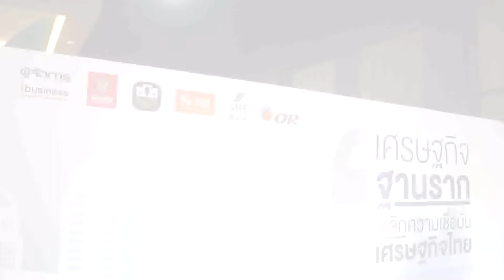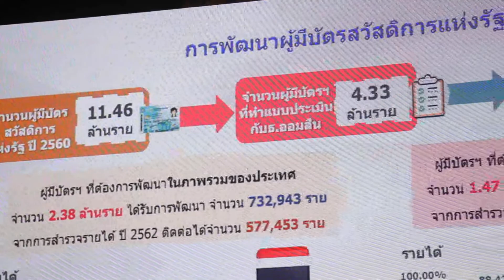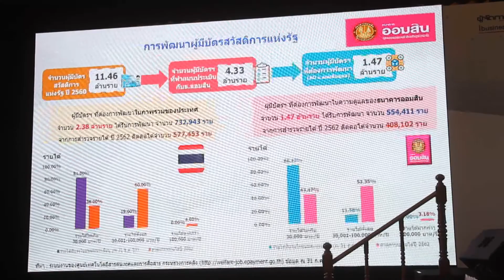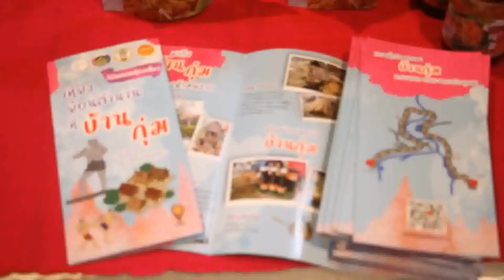ทำด้วยใจ...เพื่อแผ่นดิน 15 ธันวาคม 2562 [ออมสิน B2 : สัมมนาเศรษฐกิจฐานราก]